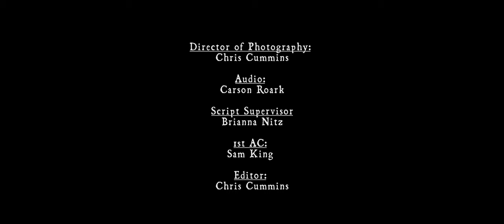The Fisherman's Club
Two childhood best friends take a trip fishing, which has been a semi-annual tradition since they were kids. With tensions high and things not going exactly to plan, unexpected and heartbreaking news puts everything into perspective.

Directed, Shot & Edited by: Chris Cummins
Written by: Chris Cummins & Ryan Perich
Starring: Ryan Perich & Gavin Dierdorff

Special thanks to:
- Karen & David Smith
- The University of North Georgia

Shot on the Black Magic Pocket Cinema Camera 4K